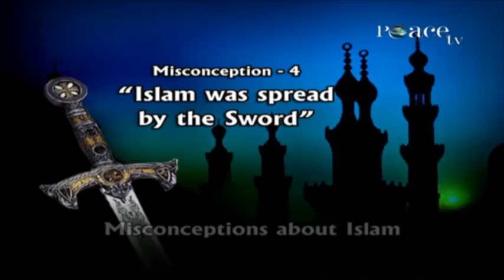DOES ISLAM ALLOW FORCE TO SPREAD PEACE? DR ZAKIR NAIK